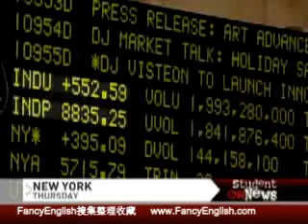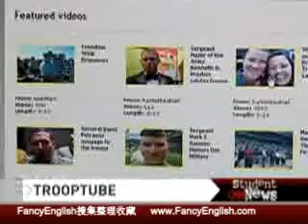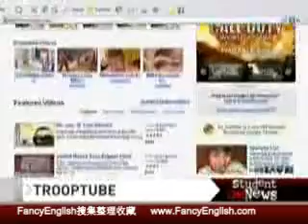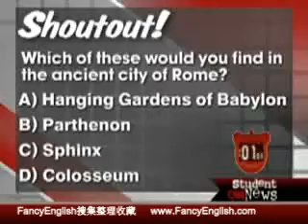CNN Student News November 14, 2008